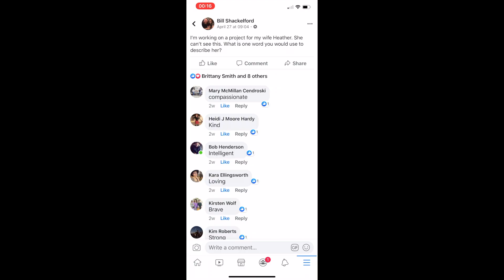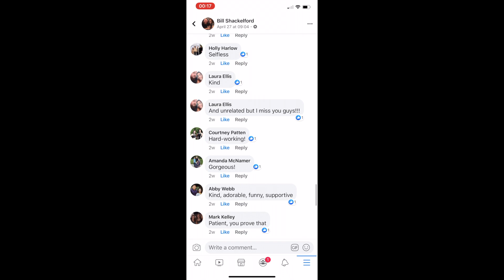TRUTH in a time of lies.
Our world is full of opinions disguised as facts and mining the truth is our responsibility. This video makes it a little easier.